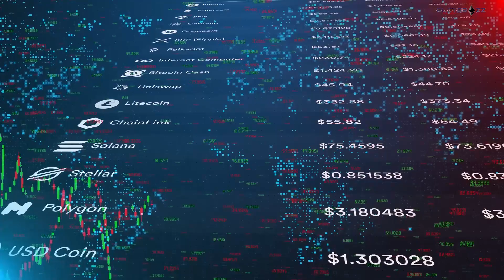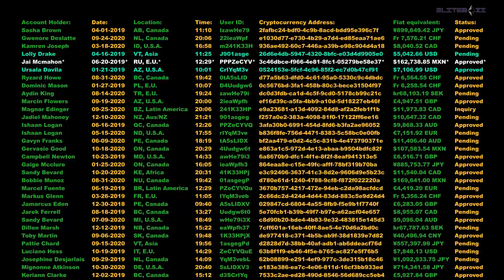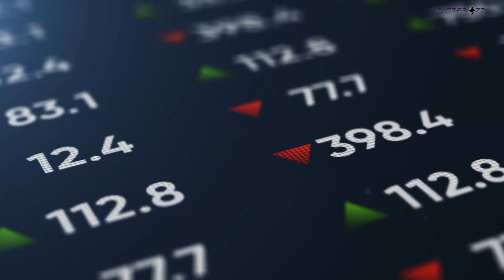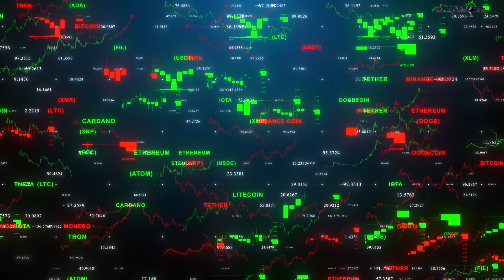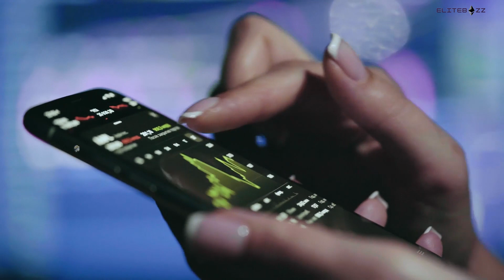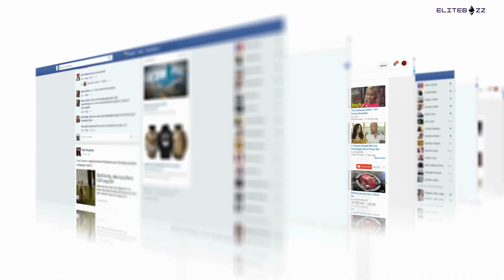FlipMe: Сокращая разрыв между банковской сферой и криптовалютами в 2023 году!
🌟 Откройте для себя FlipMe, Игрушку-Изменник, объединяющую банковскую сферу и криптовалюты! 🌟 Погрузитесь в динамичный мир криптовалютных активов и рынков NFT. Раскройте неиспользованный потенциал, навигируя по волатильности рынка и экономическим изменениям. Получайте ценные идеи без финансовых советов.

🔍 Почему криптовалютная революция не охватила весь мир? Рассмотрим цифры:
- 70% сталкиваются с сложностью приобретения.
- 38% имеют проблемы с банковскими счетами в традиционных банках.
- 84% беспокоятся о безопасности криптовалют.
- 1,7 миллиарда небанковских душ в цифровом мире.

Почувствуйте безпрепятственный доступ к криптовалютам с FlipMe. Присоединитесь к 420 миллионам первопроходцев в 2023 году, число которых за пять лет должно вырасти до более 5 миллиардов. Получите доступ к уникальной платформе, предлагающей широкий спектр функций, от переводов до кэшбэк-наград.

FlipMe предлагает ряд карт, адаптированных к вашим потребностям. Смело переплетая криптовалютных гигантов с банковскими столпами, FlipMe приносит инновации в финансовую сферу.

Поддержите нашу модель взаимовыгодного дохода и получите свои 20%. Сборы с обменов, подписок и транзакций создают процветающую экосистему.

Присоединяйтесь к предпродаже FlipMe 25 сентября в 13:00 по UTC. Давайте вместе откроем будущее! 🚀 Следите за обновлениями в Instagram, Twitter и Telegram.

FlipMe – Ваше будущее в банковской и криптовалютной сфере. Примите будущее сегодня!

Присоединитесь к нашей миссии для позитивного воздействия на мир! Получите эксклюзивный доступ к трансформационным переживаниям.

📩 Свяжитесь с нами для получения дополнительной информации! 📩 Обращайтесь по контактным данным ниже с вопросами или идеями.

Исследуйте удивительные видео для уникальных идей, вдохновения и волнения.